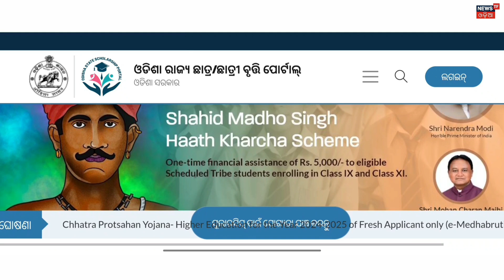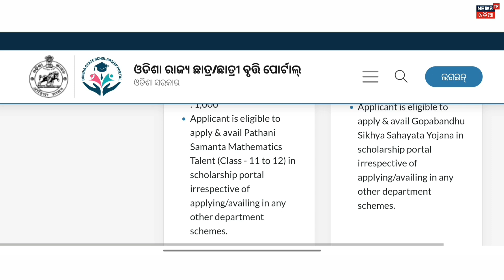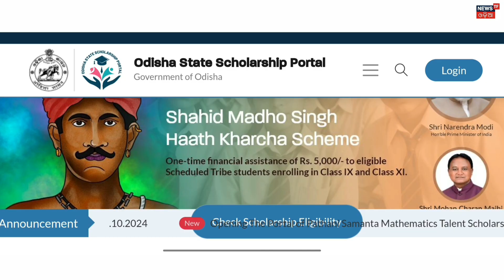ସ୍କୁଲ ଛାତ୍ରଛାତ୍ରୀଙ୍କ ପାଇଁ ବଡ଼ ଖୁସି ଖବର | School News Today Odia | School Update News In Odisha Today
🔴HASHTAGS USED:-

🔴QUERIES SOLVED:-

school update news in odisha today
today school news in odia
odisha school news today
competition odia
odisha competition new update
school update today odisha